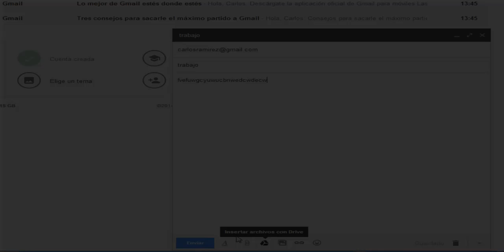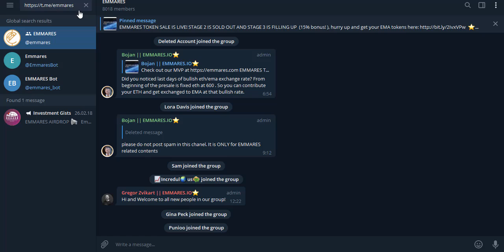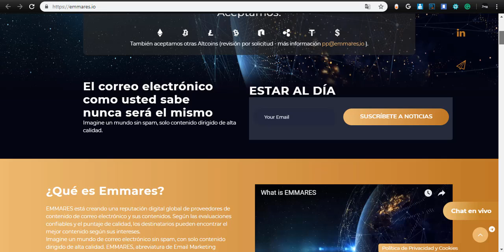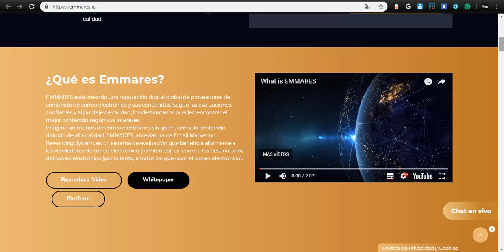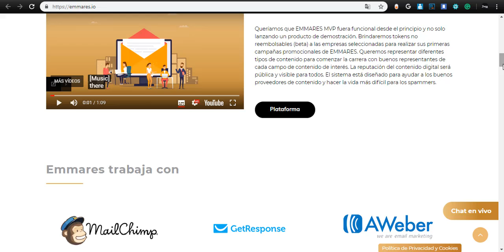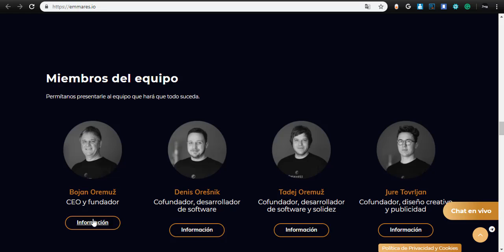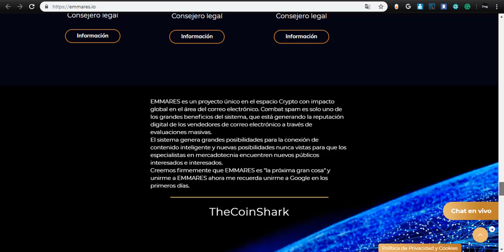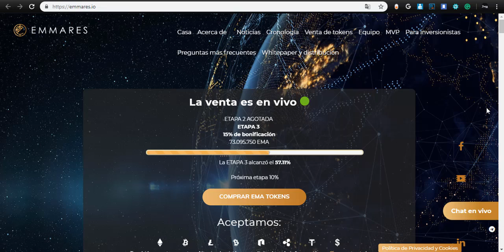🔴 HOT ICO REVIEW: EMMARES | NUEVA FORMA DE EMAIL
Hola Amigos Hoy Les Platique sobre un nuevo proyecto que va a prender todo definitivamente! es una nueva forma de recibir premios conforme a las calficiaciones que te otorguen y eliminar el spam!